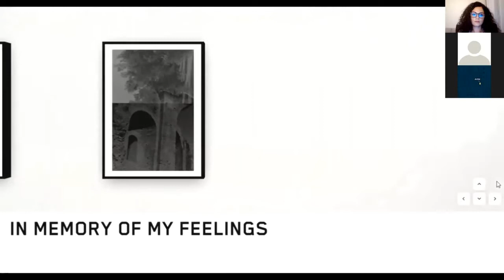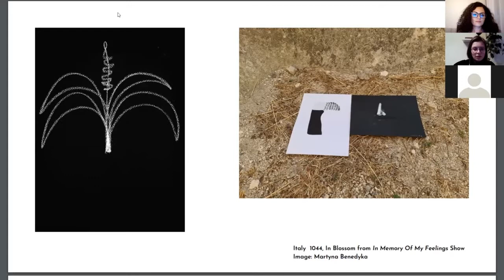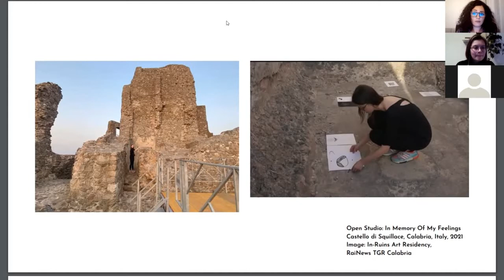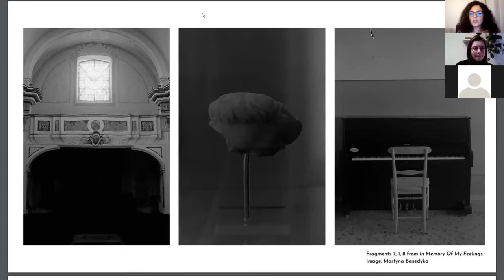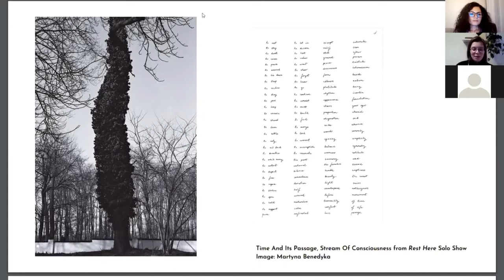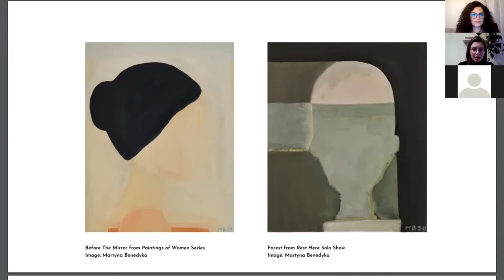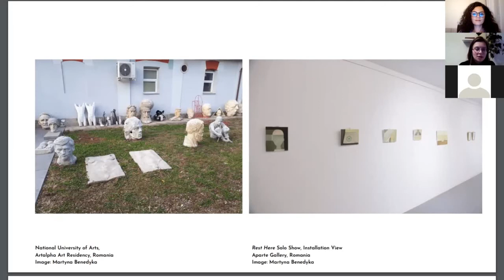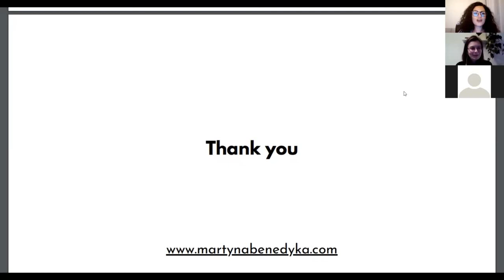In Memory of My Feelings with Martyna Benedyka at i.e Art Projects Online Art Foundation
In Memory of My Feelings
Exhibition Opening and Artist Talk with Martyna Benedyka.